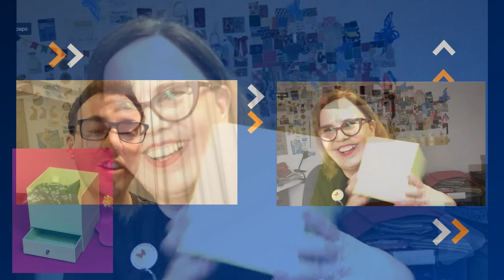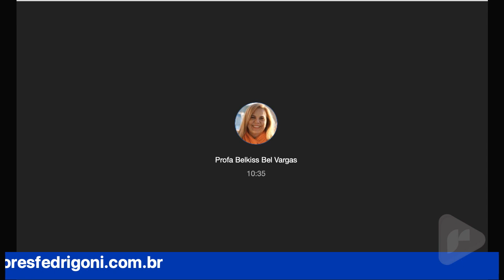Mini Gaveteiro com Belkiss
Aprenda com a técnica da cartonagem a fazer um mini gaveteiro que também é uma caixa sexto com a artesã Bel Kiss.

Oferecimento: Fedrigoni Brasil Papéis